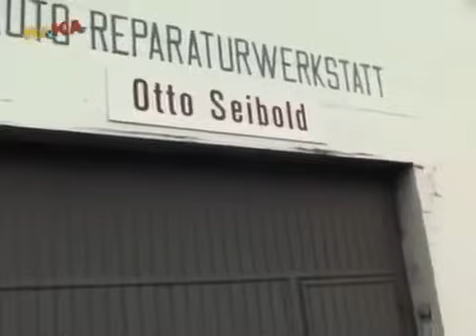TKKG - Folge 2 - Angst in der 9a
TKKG, Serie, Stefan Wolf, Tarzan, Tim, Karl, Klößchen, Gaby, Oskar, Kommissar Glöckner, Europa, Hörspiel